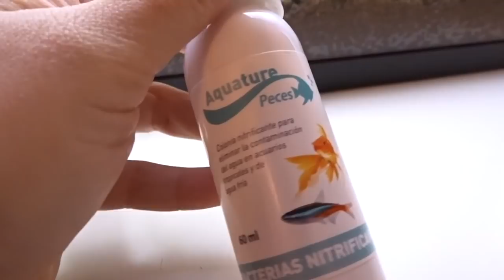- VLOGMAS 25, 26, 27 Y 28 DIC / 146 - 23 semanas de EMBARAZO + Llenamos el acuario!